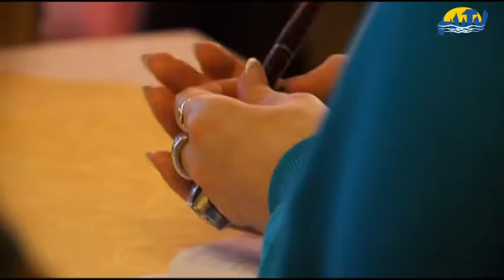Hastáncosok közgyűlése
Év eleji közgyűlését tartotta a Silver D Látványtánc Egyesület Ambrózia Hastánc csoportja február 15-én. A csoport törekvése  a hajdúszoboszlóiakkal  megismertetni és megkedveltetni   az általuk képviselt táncstílust.